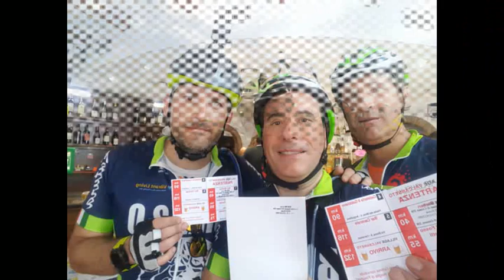Randonne Exstreme 2019